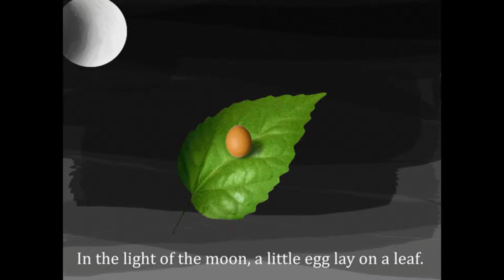acorndick exe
haHA